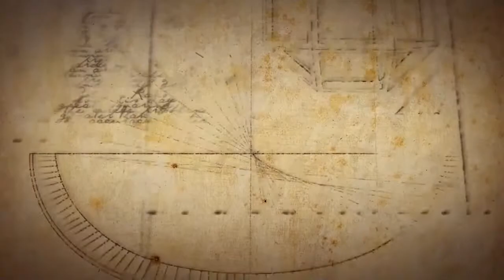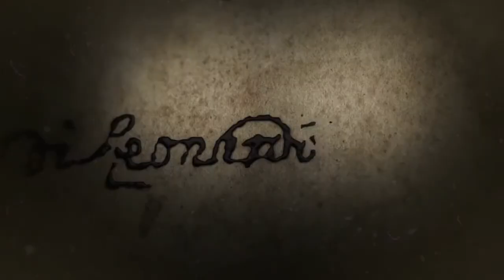Leonardo Da Vinci Experience: Il nuovo grande museo a Roma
Il video del Museo dedicato a Leonardo da Vinci in via della Conciliazione a Roma. E' l'unico museo al mondo con 23 dipinti a misura originale del grande Genio. Dall'Ultima Cena alla Gioconda, la Bottega Tifernate di Città di Castello ha riprodotto in scala 1.1 tutte le opere conosciute di Leonardo.